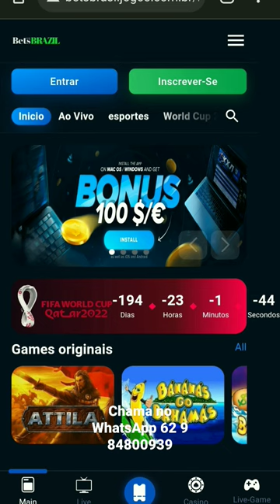Script casino SeisBet